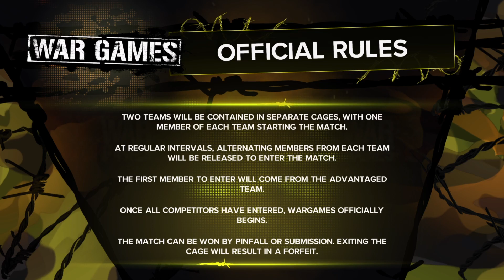THIS IS WAR: WWE2K23 MY RISE WALKTHROUGH GAMEPLAY PART 10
WWE 2K23 is a 2023 professional wrestling sports video game developed by Visual Concepts and published by 2K Sports.[1] It is the twenty-third overall installment of the video game series based on WWE, the tenth game under the WWE 2K banner, and the successor to WWE 2K22. The game was released on March 17, 2023, for PlayStation 4, PlayStation 5, Windows, Xbox One, and Xbox Series X/S.[2]
Gameplay
John Cena stars in all three versions of the cover.
Like the previous game, WWE 2K23 features a hybrid of arcade and simulation gameplay.[3][4] WarGames is featured for the first time in a WWE 2K game, and the Royal Rumble match now supports online multiplayer with up to eight players.[5]

Game modes such as MyFACTION, MyGM, Showcase, Universe, career mode MyRISE and a full creation suite return with new features.[6][7][8] Showcase features cover star John Cena and allows players to recreate key moments in Cena's career.

MyRISE features two distinct storylines: "The Lock" for male created superstars, and "The Legacy" for female created superstars.

Upload schedule (subject to change) is Monday thru Friday 12pm EST or 7pm EST sometimes both.

Thanks for everyone who took there time to read this brief description as well.

lets play wwe2k23
wwe 2k23 myrise walkthrough gameplay
wwe 2k23 myfaction walkthrough gameplay
wwe 2k23 showcase walkthrough gameplay